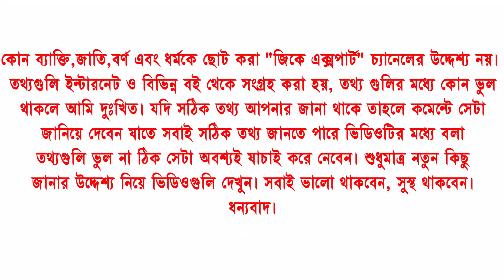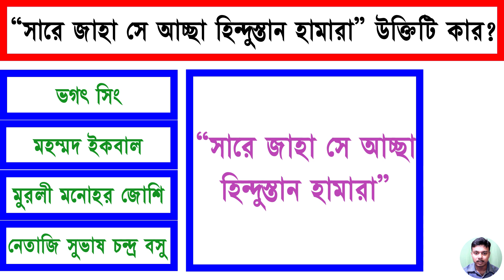বিখ্যাত ব্যক্তিদের ঐতিহাসিক উক্তি | GK in Bengali | Bangla Quiz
জিকে এক্সপার্ট ইউটিউব চ্যানেলে আপনাদের স্বাগত। আমি জিকে এক্সপার্ট  ইউটিউব চ্যানেলে জেনারেল নলেজ প্রশ্নোত্তর আলোচনা করি।

সাধারণ জ্ঞান এমন একটি বিষয়, যা মানুষের জ্ঞানকে আরো বাড়িয়ে তোলে। এর মাধ্যমে
দেশ বিদেশের অনেক অজানা তথ্য জানা যায়। এগুলি যেমন মনে রাখার জন্য মুখস্থ করতে হয় না তেমন পড়তেও ভালো লাগে। এছাড়া অনেক চাকরির পরীক্ষায় ও ইন্টারভিউতে এই ধরনের প্রশ্ন করা হয়। এই ভিডিওতে তেমনি কিছু অজানা প্রশ্নের উত্তর নিয়ে আসা হয়েছে।

আজকের ভিডিওটিতে টি  গুরুত্বপূর্ণ প্রশ্ন ও তার উত্তর, তাই ভিডিওটি প্রথম থেকে শেষ পর্যন্ত দেখার অনুরোধ রইলো।

Production Credits: GK EXPERT
Edited by:  Dipankar Dhara

general knowledge questions and answers bengali
gk questions bengali
best gk book in bengali
gk questions and answers
gk short
knowledge channel
education channel
জেনারেল নলেজ প্রশ্ন উত্তর
জেনারেল নলেজ বই
জেনারেল নলেজ কুইজ
জেনারেল নলেজ বাচ্চাদের
ধাঁধা
general science for competitive exams
general knowledge in competitive exams
বাংলা প্রশ্ন উত্তর
mcq, gk bangla
education
Bengali gk quiz
Bengali gk questions and answers
বাংলা জিকে
Bengali gk lecture
Bengali gk for competitive exams
Bengali gk book review
Bengali gk topics
Bengali gk study materials
interesting facts
educational trivia
unique information
mind-blowing facts
knowledge sharing
fun facts
learning new things
did you know
brain teasers
intellectual insights
Gk Bangla
Bangla Gk
Gk Bengali
Bengali Gk
Bangla Quiz
Quiz Bangla
Gk question
General knowledge
Gk
Quiz
Bengali quiz
Bangla quiz
Gk quiz
Quiz question
Gk question and answer
Gk proshno
Gk proshno uttar
Sadharon Gyan
Sadharon Gyan Bangla
Bangladeshi Gk
জিকে
বাংলা জিকে
জিকে বাংলা
জিকে প্রশ্ন
কুইজ
বাংলা কুইজ
কুইজ বাংলা
কুইজ প্রশ্ন
সাধারণ জ্ঞান
Amar diary
Amar diary quizsome amazing interesting gk questions and answers and fact
interesting fact
 gk question
 gk questions
 gk
general knowledge
general knowledge questions and answers
competitive exams
gk for competitive exams
current affairs
lucent gk
best gk
ias
ips
upsc
ias interview questions in hindi
futuretakgk
bangla gk
exam
Quiz

Video edited by : Dipankar Dhara

এই চ্যানেলের কোন ভিডিও দেখে যদি সমাজে সমস্যার সৃষ্টি হয়, তাহলে আপনারা অবশ্যই সেই ভিডিওর কমেন্টে জানান প্রয়োজনে ব্যবস্থা নেওয়া হবে।